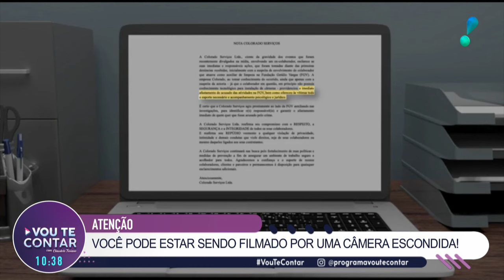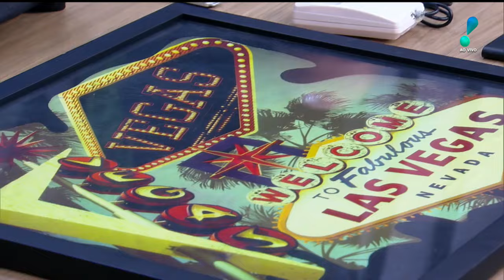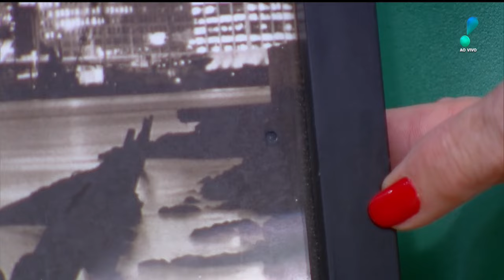Vou Te Contar: BBB 24, churrasco, tecnologias para espionagem e mais (23/02/24) | Completo